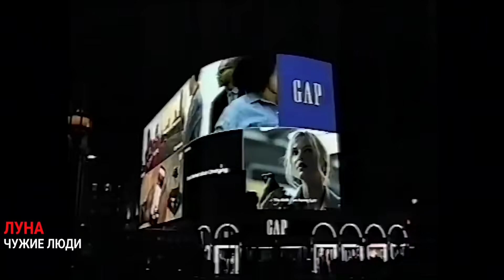СОВРЕМЕННЫЕ ХИТЫ ПОД СТАРОЕ ЗВУЧАНИЕ (T-fest, Niletto, Zivert и тд)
Современные хиты под звучание из 2000х или 90х.